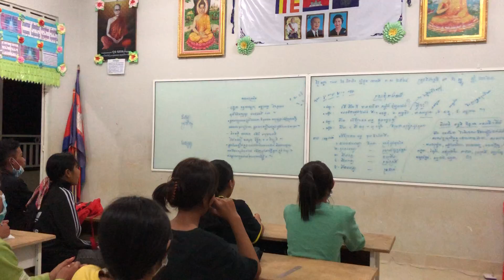យុវវ័យ​ ឃុំបាក់អន្លូង​ ស្រុកត្រពាំងប្រាសាទ​ 0១/១២/២០២០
វត្តស្រែល្អ​  អនុស្សាវរីយ៍​  ខ្ញុំ​ និង​អ្នក​  យុវវ័យ​  ឃុំបាក់អន្លូង​  ស្រុកត្រពាំងប្រាសាទ​ ខេត្ត​ឧត្តរមានជ័យ​

ថ្ងៃអង្គារ​ ១រោច​  ខែមិគសិរ​ ឆ្នាំ​ ជូត​  ទោស័ក​  ព-ស​ ២៥៦៤
ត្រូវនឹងថ្ងៃទី​ ០១​ ខែ​ធ្នូ​  ឆ្នាំ​ ២០២០